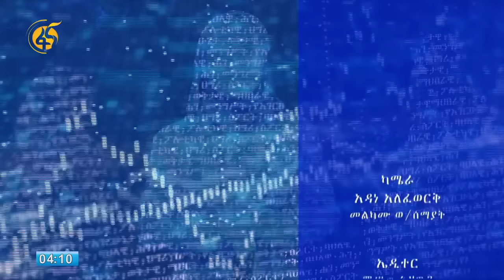ትምህርት ምን እስከሚሆን ድረስ ትጠብቃላችሁ?